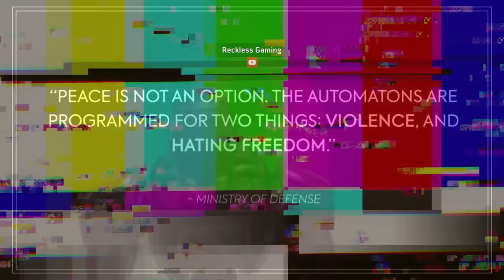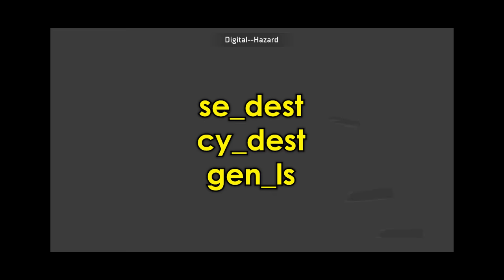Helldivers 2 WTF & Funny Moments! Ep #39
HELLDIVERS 2 - Best Helldivers Clips & Gameplay - Episode #38 of our best Helldivers highlights and Helldivers funny moments!

➡️ Got Helldivers funny moments or other Helldivers clips? Submit it here for a chance to be featured

00:00 - Helldivers 2 Moments
04:49 - Spoiler: Space Battles
05:23 - Helldivers 2 Moments

ABOUT TOP FPS PLAYS:

Top FPS Plays is a community where gamers/content creators can record and share their best gameplay moments using our platform. We're not a simple platform for reposting pre-existing content, but we're a creator of original videos through the use of informative commentary and transformative visually engaging edits

Our videos are hosted by Dom (me) who brings you insightful visual and audio explanations of what is happening in each clip. The host Dom is brought to live using a unique 3D model. This time intensive process involves a rigged model in Blender which I animate by recording real-life video of myself before importing into mocap software and using those animations in our videos. This makes our channel and process cutting edge and truly unique!